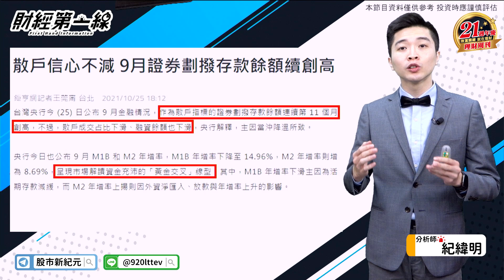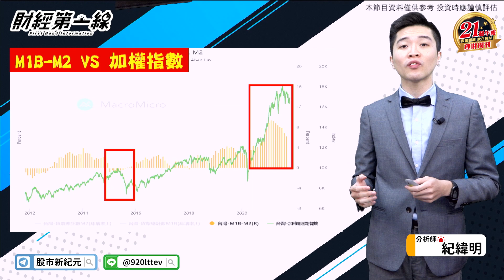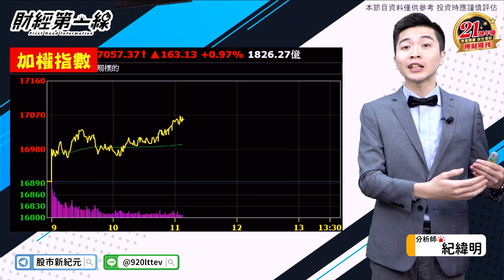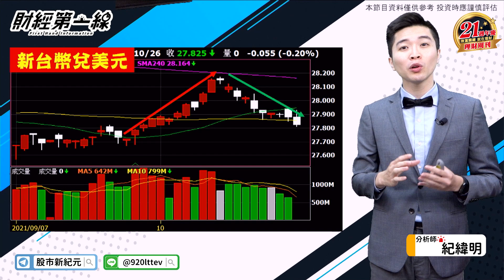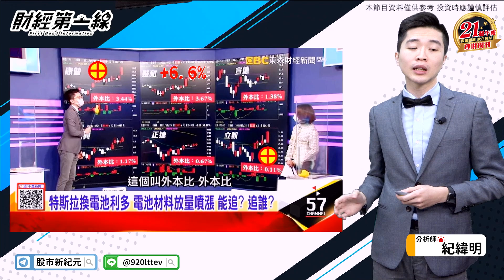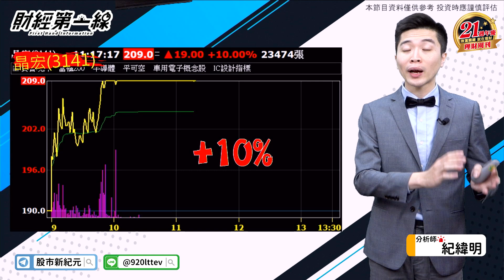【財經第一線】20211026／車用電子回神 台股會不會繼續漲?